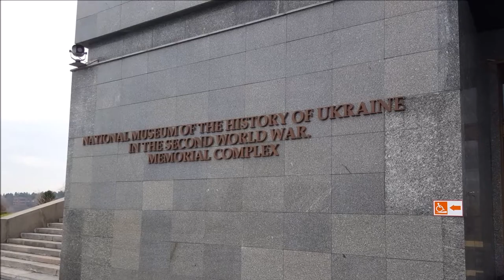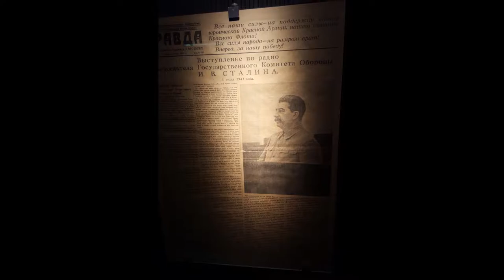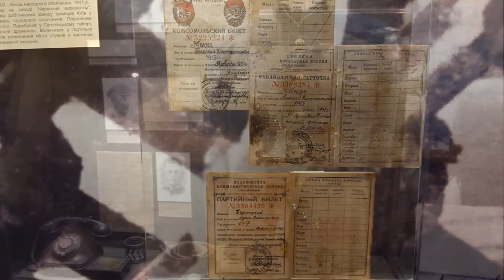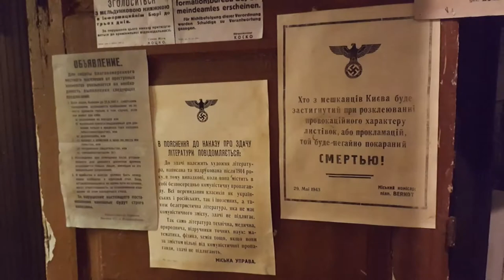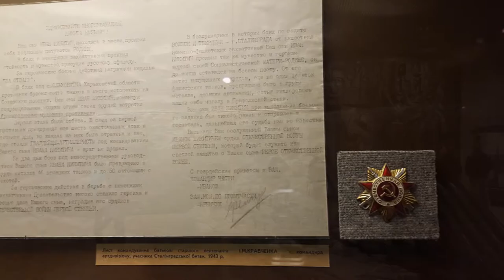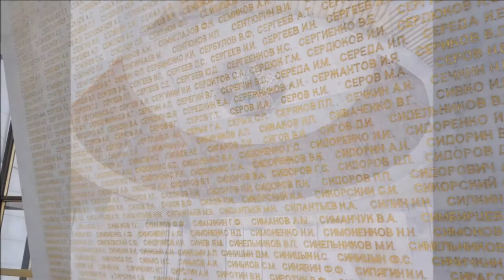World War II Museum - National Museum of the History of Ukraine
A trip through WWII and into the Modern History of Ukraine. From its Soviet past to its hopefully bright future.

Official Pixel Panzers Page

Computer Stats:  Razer Blade 14" Signature Edition Laptop

Intel i7-7700HQ CPU @ 2.8 GHz Turbo Boost to 3.8ghz
16GB Ram DDR4 2400mhz
512 PCIe M.2 SSD
1080p Full HD IPS Matte Display
nVidia GeForce GTX 1060 6GB (GDDR5 VRAM)
Type C Thunderbolt & 4.10 LBS

Playing these Titles:

Dreadnought